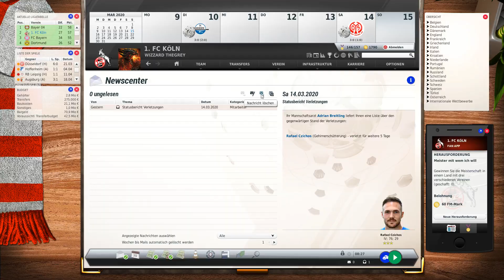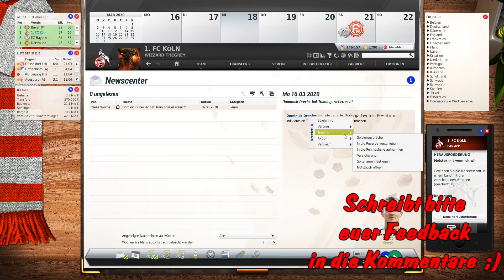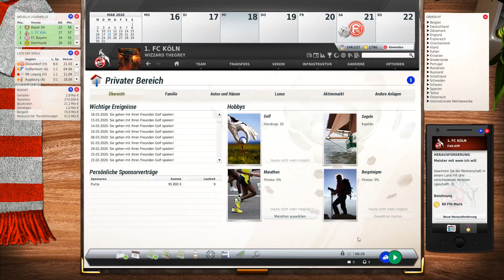Let's Play | Fussball Manager 20 |► 1.FC Köln # 36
Hallöchen.

3:0 gegen Mainz, jetzt gents gegen Düsseldorf.